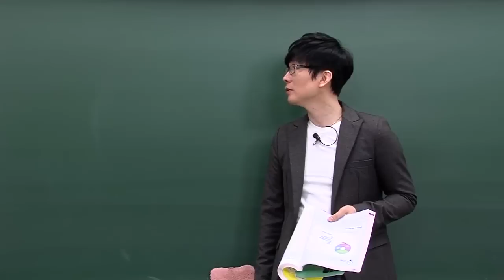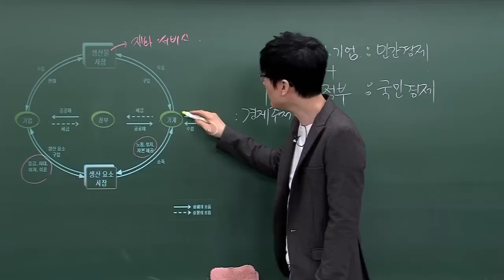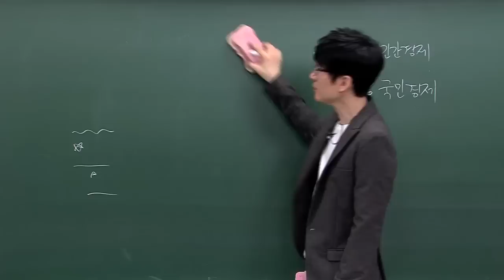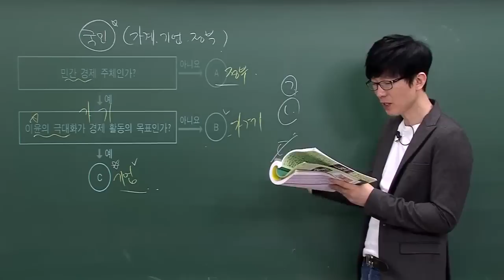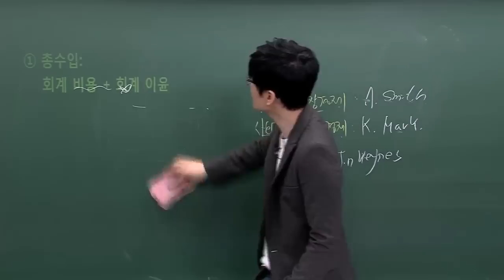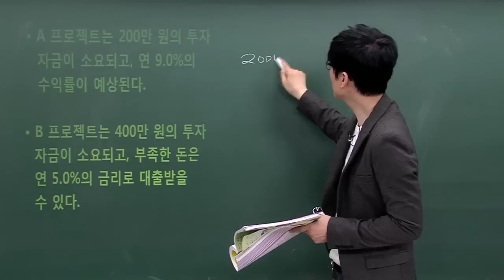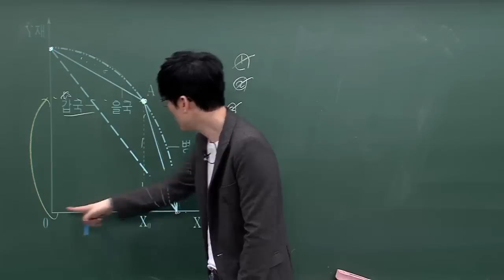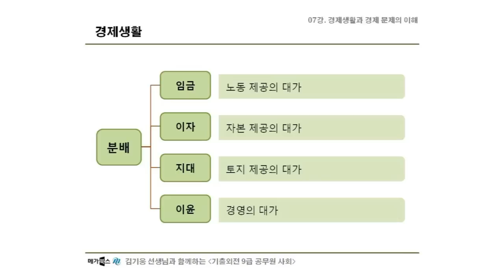[기출외전 9급 공무원 사회] 07강. 경제생활과 경제 문제의 이해